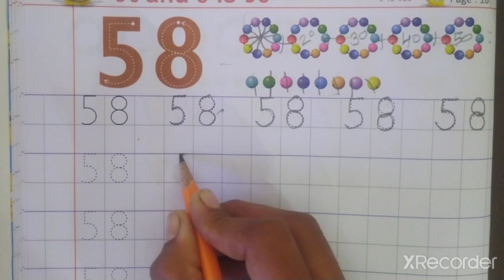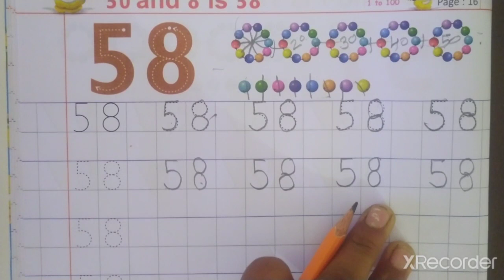LKG(maths) number 58